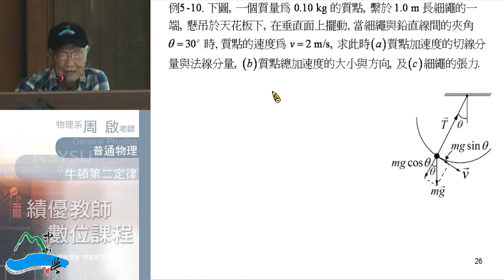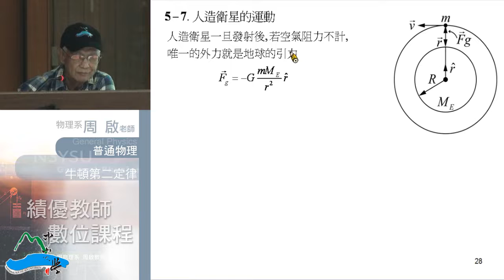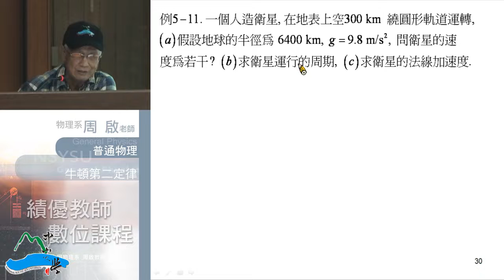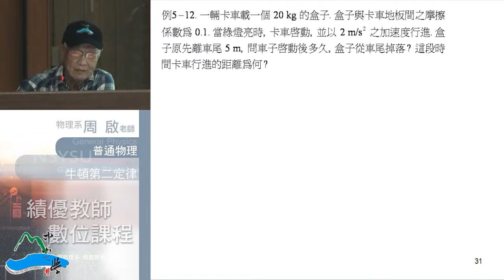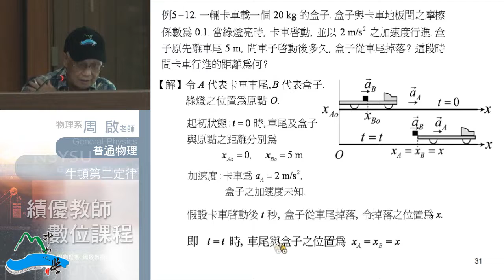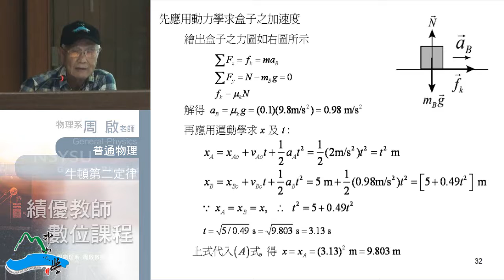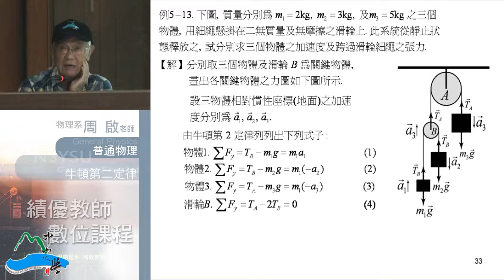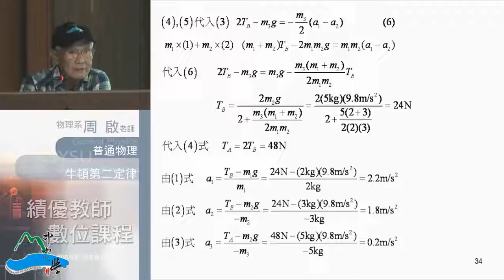普通物理102 2013 1007 03